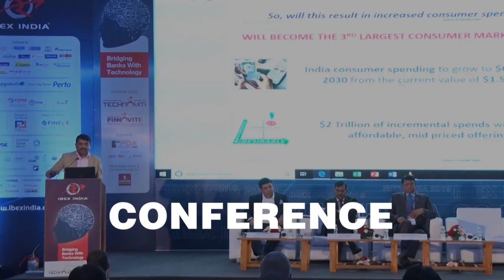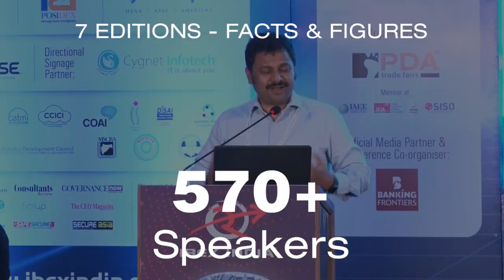Launching the PROMO of IBEX INDIA 2020, Trade Fair and Conference on Banking Technology & Services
The 8th edition of IBEX INDIA, India’s Biggest Trade Fair & Conference on Banking Technology, Equipment & Services will start from 13 to 15 Feb 2020 at Mumbai.
IBEX INDIA is uniquely steered by an advisory committee consisting of senior bankers representing public, private, co-operative sector banks and other senior executives from the BFSI sector.
IBEX India conferences organised alongside a large format exhibition provides a platform for all stakeholders in the BFSI sector to come together, explore, understand and deliberate on the challenges and opportunities in adapting innovative & future-focused banking technologies.

Plan Your Visit TODAY!!

IBEX INDIA 2020 OFFER
CALL to Avail the Early Bird DISCOUNT for Delegate registration for IBEXIndia Annual international conference NOW